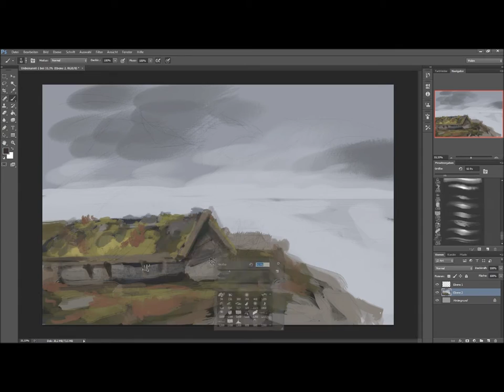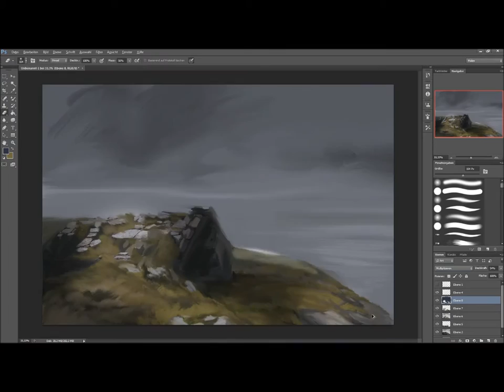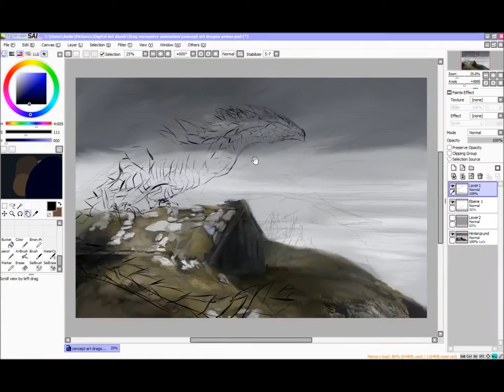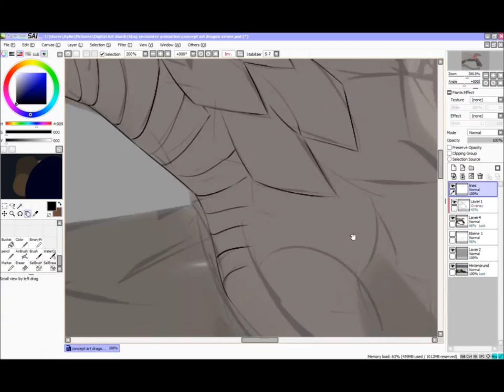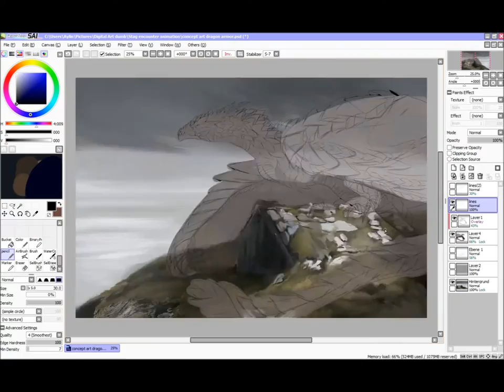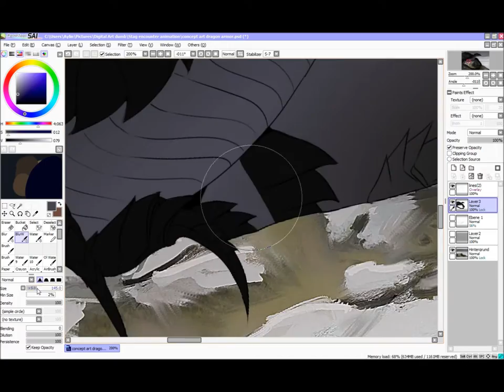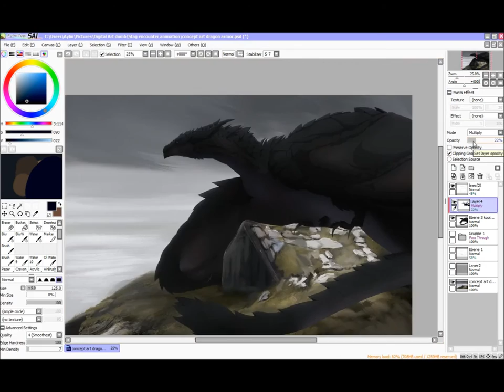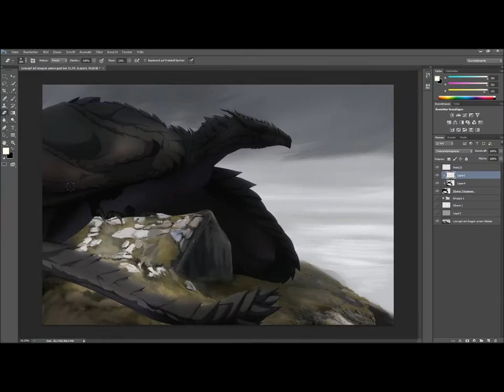Ebony Dragon - Time Lapse by Valachhim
Recording of me drawing my ebony dragon Crow.

 Real time:6h
Speed:64x

thanks for the watch! :D